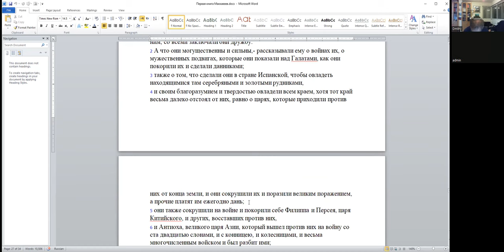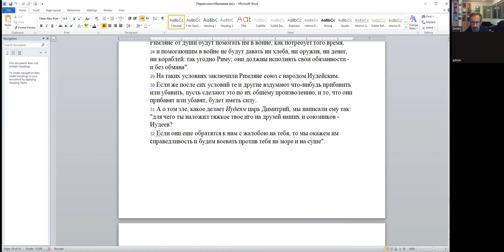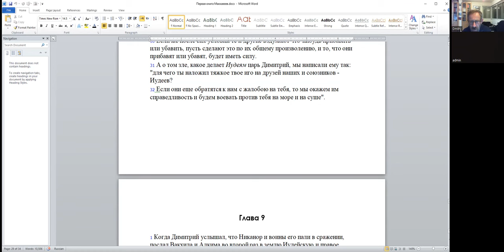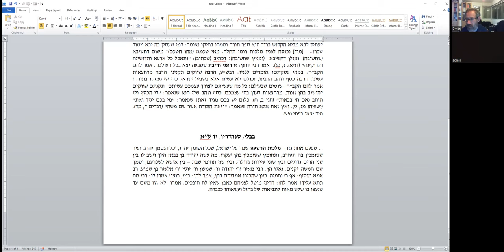«Рим - идеальный союзник или нечестивое царство?» д-р Давид Копелиович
100-я юбилейная лекция курса «Историография в ТаНаХе: между мифом, историей и мидрашем». Тема сегодня - «Рим - идеальный союзник или нечестивое царство?» д-р Давид Копелиович.